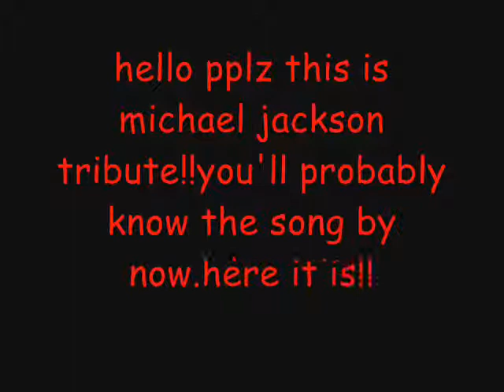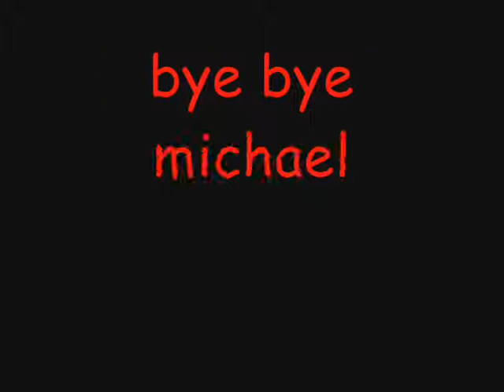beat it binweevils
hi this is my first michael jackson tribute music vid!!!enjoy